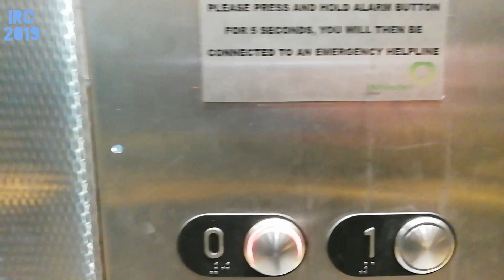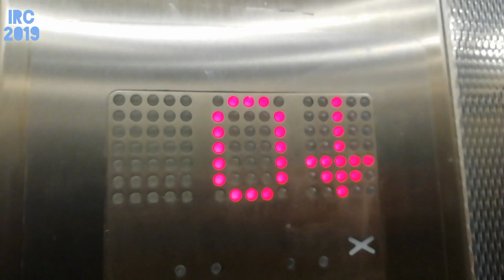Trains At: Portarlington. 23/4/2019.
A couple of days ago I went to Portarlington Station to see what services I could film and got a rare catch of one of the Irish Rail Ballast Machines, No. 703. Otherwise just some Cork - Dublin services passing through and some regular stopping services. Sit back, relax and enjoy.